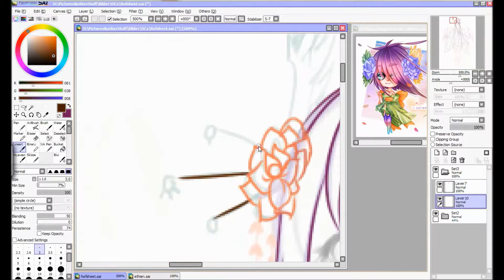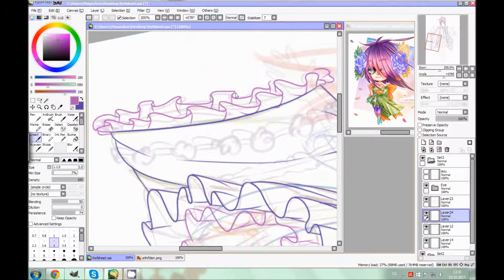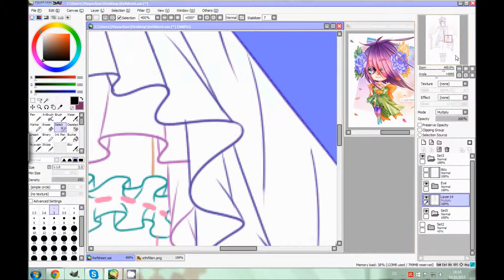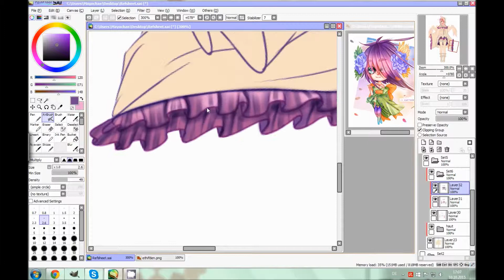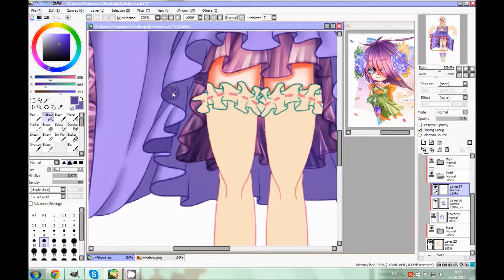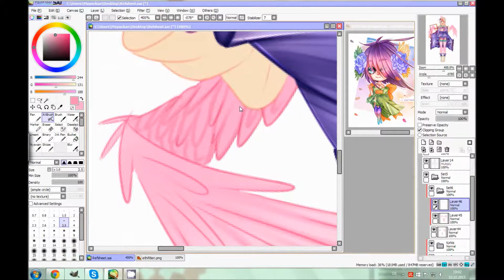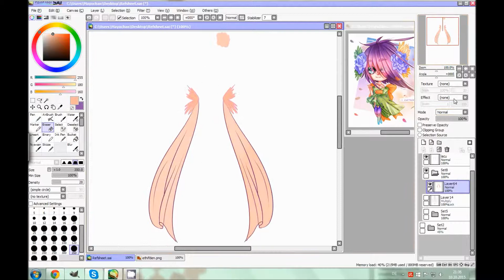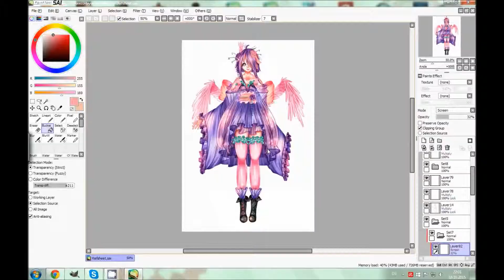SpeedPaint - Suppenhuhn [PaintTool Sai]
Time needed: ~5:30h
Songs:
~ Kokone - Beats of Silence
~ XYLØ - Afterlife (The Jane Doze Remix)
~ Gumi & Rin - LUVORATORRRRRY!
~ Hatsune Miku - Senbonzakura